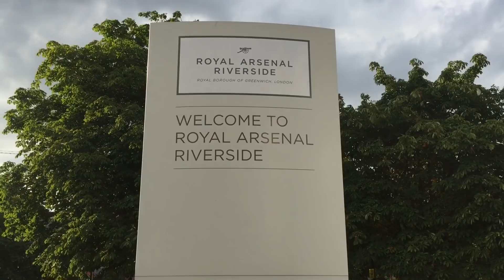PREPARING FOR MY TRIAL MATCH AGAINST PRO CLUB | DAY 128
AY 128

TODAY...preparations for my Trial Match against League One Club...I need to give it my All to get a Contract!